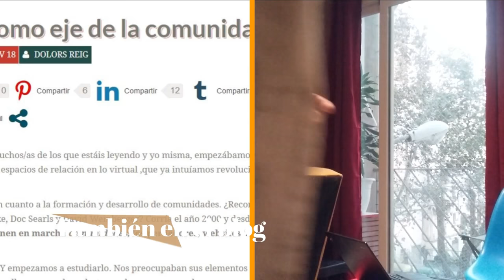Trailer El caparazón Inside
Presentación del nuevo canal "El caparazón Inside", sobre noticias destacadas y reflexiones en cultura Youtuber, tendencias, web social, comunidades, genz, milennials, etc. Somos streampunk, ¿te apuntas?